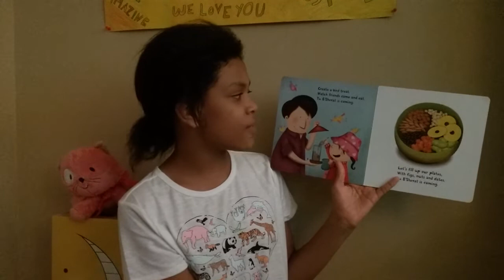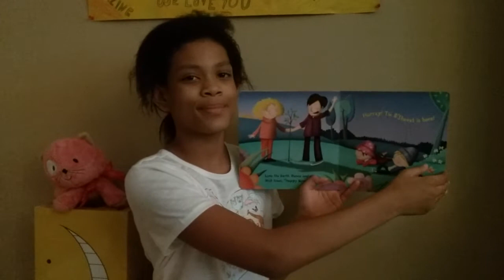Tu B'Shevat is Coming!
Emmi 16
"Tu B'Shevat is Coming!" by Tracy Newman, illustrated by Viviana Garofoli